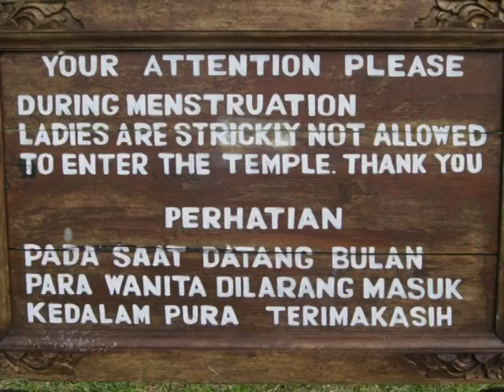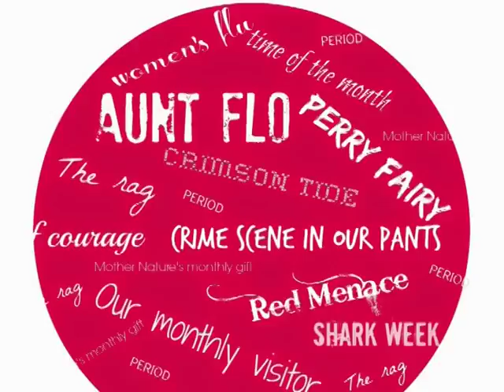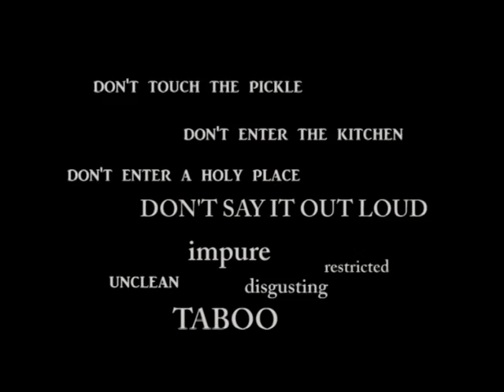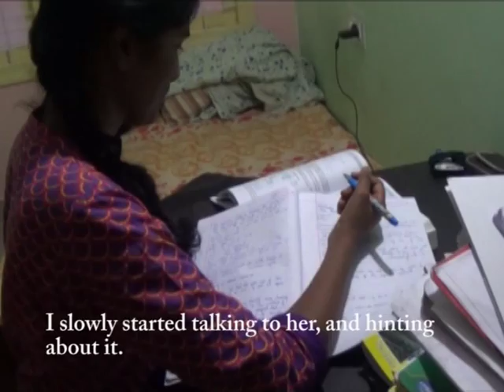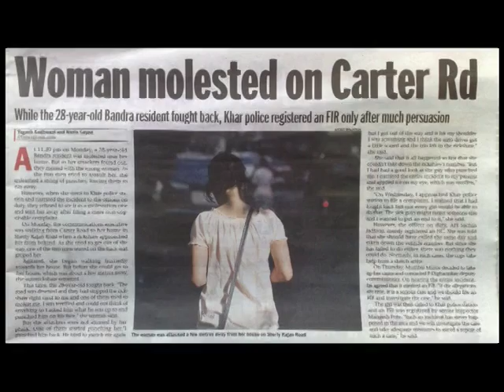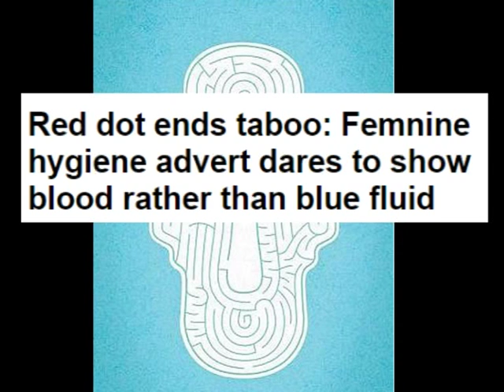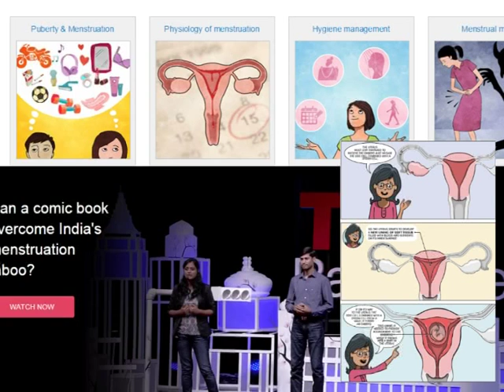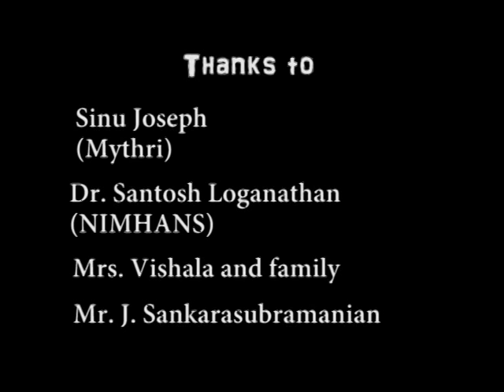The Crimson Taboo - a documentary on menstruation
An amateur documentary on menstruation, delving into different related aspects such as misconceptions, hygiene and awareness among men.
Documentary by: Roshni Jacob
Camera assistance: Jishma Chandran
(Created for the year-end documentary project during the PG Diploma in Journalism course at Sri Sri Centre for Media Studies, Bangalore)